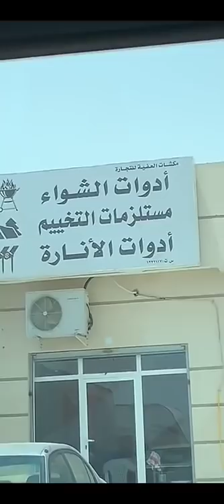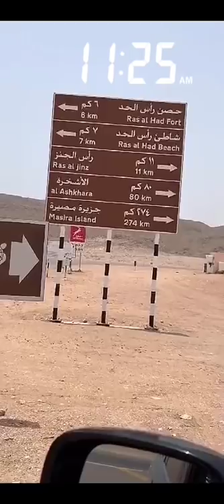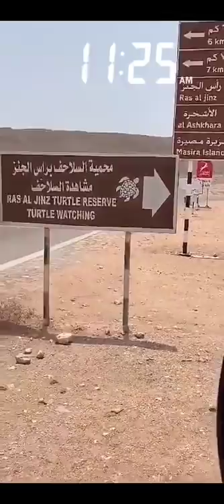خالد الخالدي سلطنة عمان ولاية صور ٣